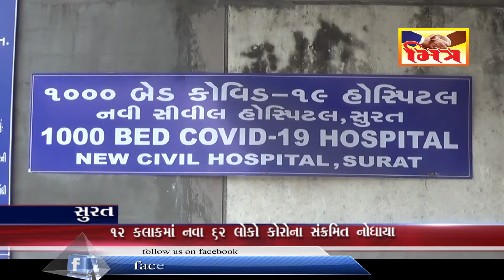સુરત : કુલ પોઝીટીવ કેસોનો આંક ૪૯ હજારને પાર